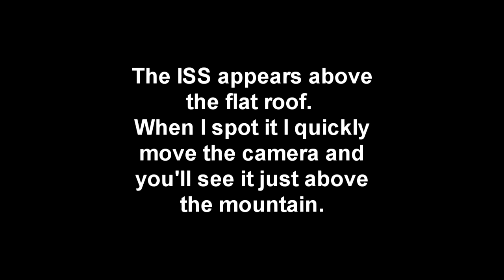ISS-7Aug-2213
A glimpse of the International Space Station (ISS) from Benderloch, Argyll, Scotland 7 Aug2013 captured using GoPro Hero3 camera on time lapse. Video compression made it quite small so best viewed at Full Screen setting.